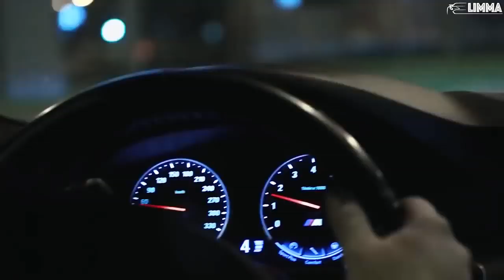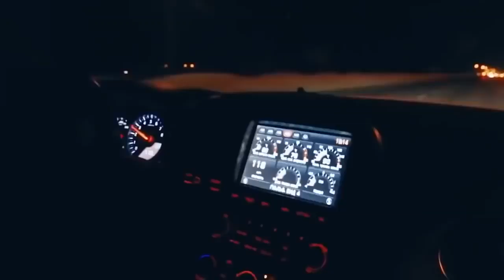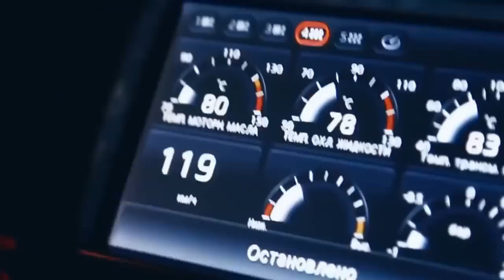sports car drift Arbi remix 😎🤯🤯👍